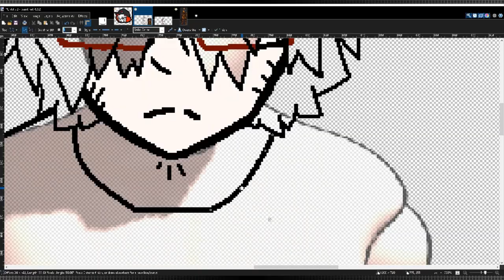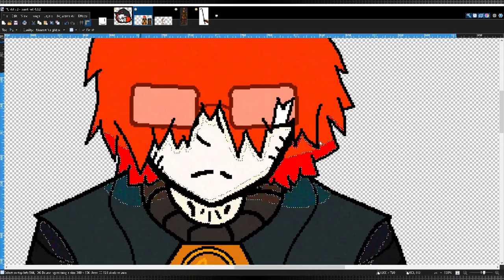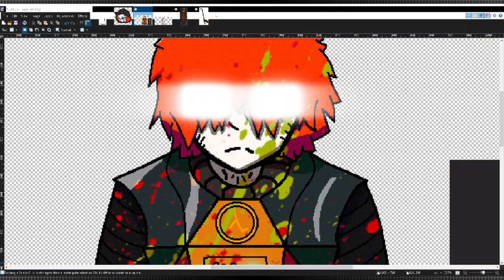Speedpaint / Art Time Lapse: "Unforeseen Consequences"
The right twink in the wrong place can make all the difference in the world...

Based on my Brutal Half-Life Mod streams on my Twitch Channel (link below)

This speedpaint was recorded and edited into a time lapse on October 23rd, 2021.

Feel free to read my channel description.

NOTE: This video is not monetized, nor will it ever be monetized under my own volition. Reuse of my video content is fine, and if anything, is encouraged, so long as you give credit. Any external content I use will likewise be credited to the best of my ability.